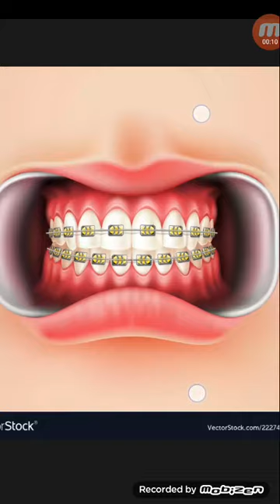আঁকাবাঁকা,উঁচু নিচু ও ফাঁকা দাঁতের ব্রেস ট্রিটমেন্টে কতদিন সময় লাগে...